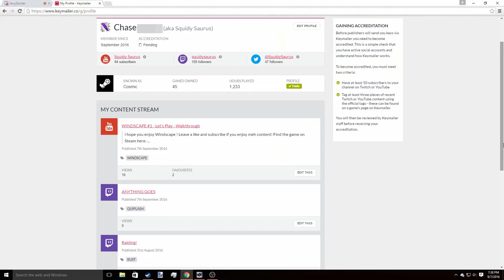HOW TO GET FREE STEAM GAMES or KEYS (2016) KEYMAILER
Hey guys! I hope that this video is helpful! I find it to be the fastest and easiest way to get free steam games or game keys. Keymailer.co is hands-down the best site for small youtubers looking for games to do videos on who can't afford a new game very often.